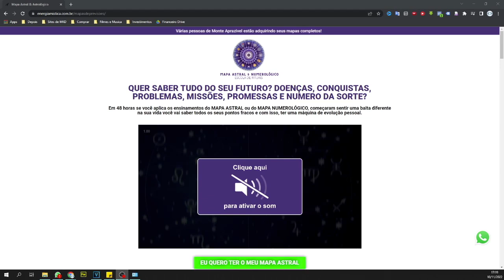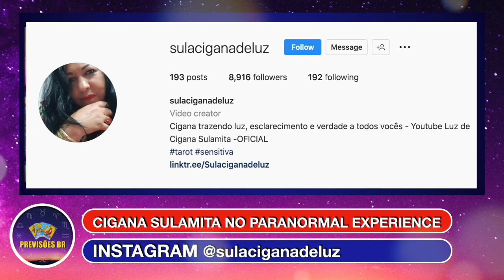CIGANA SULAMITA "AGORA TUDO VAI MUDAR, NADA VAI SER COMO ANTES"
LINK DA ENTREVISTA COMPLETA  NO PARANORMAL EXPE
RIENCE

Cigana Sulamita (agende sua consulta)🙏